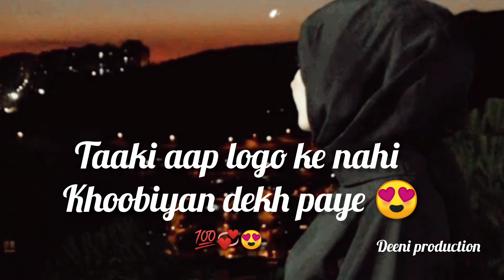खुलूस और अच्छाई ll khuloos Aur Achhai ll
collection of quotes dua quotes dua in Urdu life changing quotes in urdu

hey guys

is my voice and my contant And this is my original